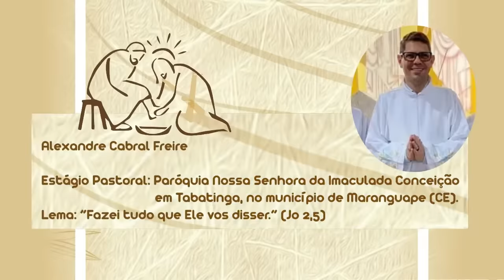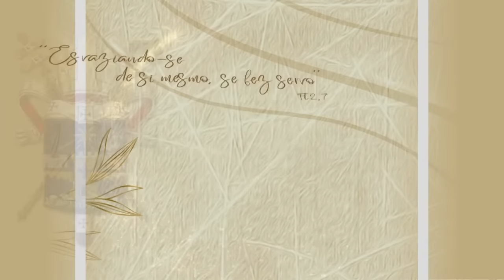Missa de Ordenação Diaconal 2023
A Igreja Arquidiocesana de Fortaleza convida para a Solene Celebração Eucarística na qual, pela imposição das mãos e oração consecratória de nosso arcebispo metropolitano, dom José Antonio Aparecido Tosi Marques, serão ordenados diáconos permanentes Alexandre Cabral Freire, Erilson Pereira Teixeira e Francisco Carlos Rodrigues de Ramos, no dia 10 de agosto, às 19h, na Sé Catedral.